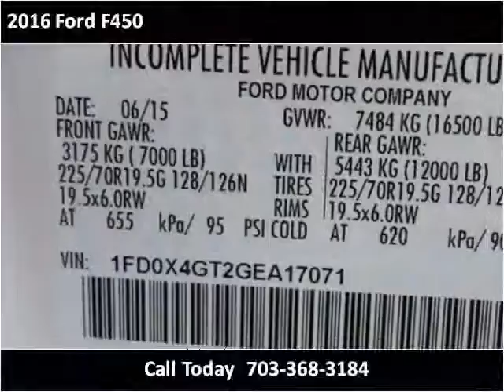2016 Ford F450 New Cars Manassas VA